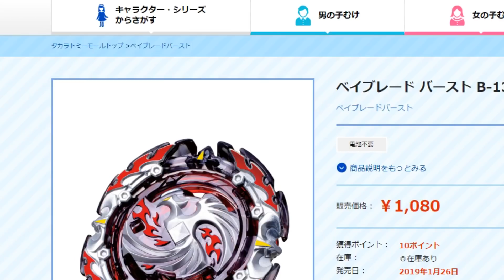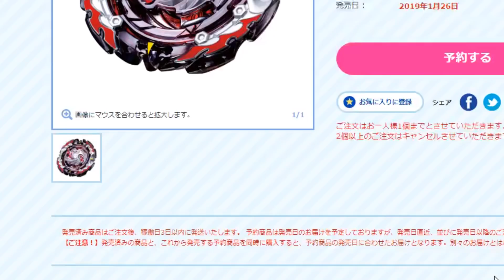데드피닉스가 드디어 공개되었습니다 베이블레이드 초제트 배틀리뷰 데드피닉스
데드피닉스의 자세한 소식 전해드려요